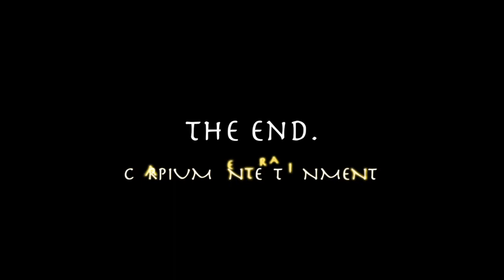Жизнь на даче!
Первый теплый день! Наслаждаюсь жизнью на даче!